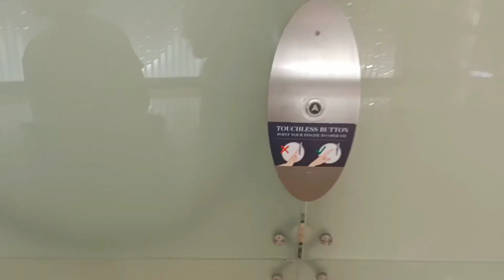[GUIDED!] Toshiba TOPF-VF3 Traction Scenic Elevators at Pacific Place, Jakarta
➖ Cons:
- Guided (Ride it at your own risk)

Elevator Information:
Brand: TOSHIBA
Type: TOPS-VF3
Served Floors: G, 1, 2, 3, 4, 5, 6
Non Served Floors: -
History: Original